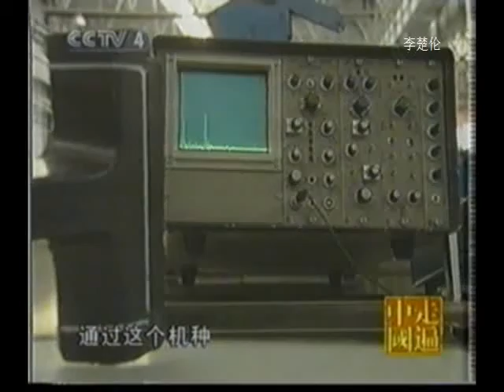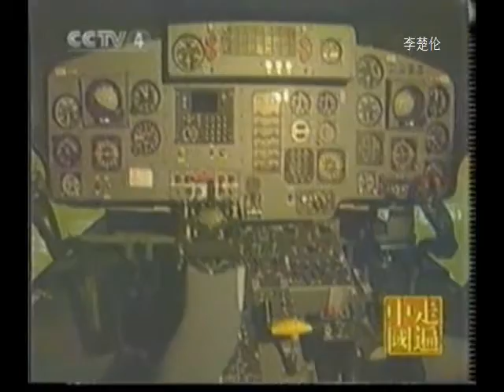中国改革科学发展山海情 CCP China CCTV CGTN Scary Crushing the world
DOC CN news 2001 k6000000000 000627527